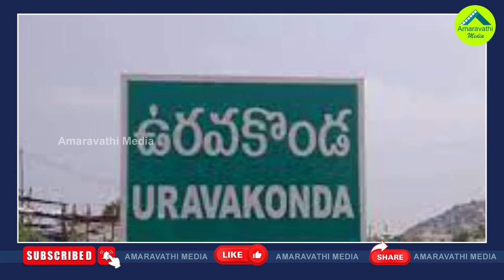అక్కడ గెలుపు అంటేనే జగన్-చంద్రబాబుకు భయం| CM Jagan And Chandrababu Are Afraid Of That Constituency